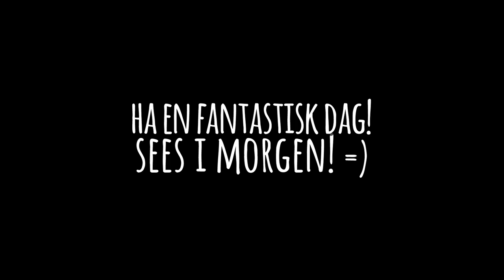VEI DESIGN TIL TREFARMEN | Norsk Vanilla Sonen 2.5 #23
Hva synes du om designet på veien?

Sanger som ble brukt i denne videoen:
● ProleteR - L.O.V.E